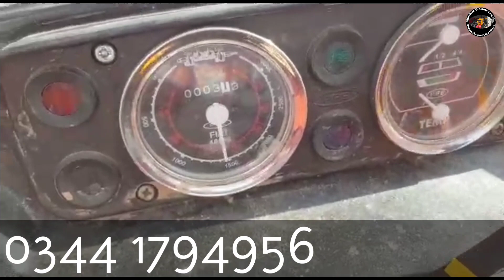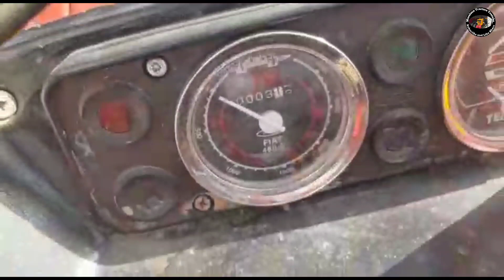New Holland 640 Model 2013 Price Details Review | Mursleen tractors